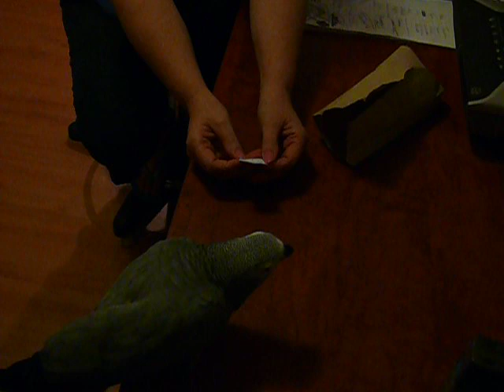March 2013 Photo Competition -FIVE GREY PARROTS